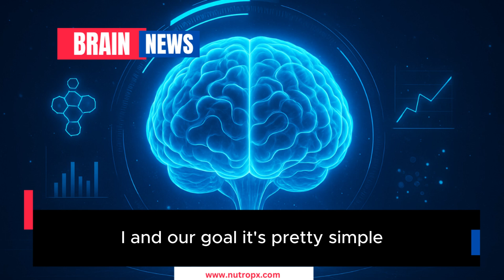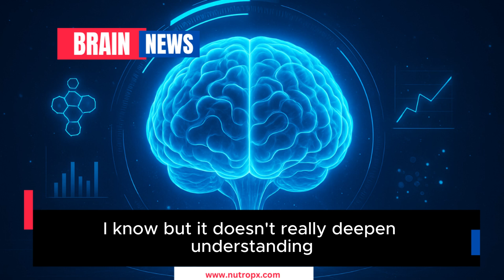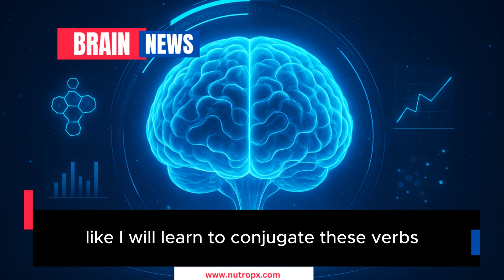Stop Wasting Time: The Science of Studying Smarter, Not Harder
Still burning out on caffeine and cramming — only to blank during the exam?
The problem isn’t your effort. It’s your strategy.

Most students were never taught how to study effectively. Highlighting, rereading, and late-night cramming can feel productive, but they often go against how your brain actually learns.

🧠 In this episode, we break down 3 science-backed methods used by top performers:
✅ Active Recall – Don’t just review information. Train your brain to retrieve it.
✅ Spaced Repetition – A smarter way to lock in knowledge for the long term.
✅ Practice Testing – The #1 tool to build confidence and retain what you learn.

This isn’t about studying more.
It’s about studying smarter — backed by neuroscience.